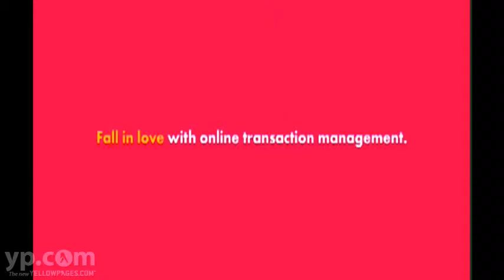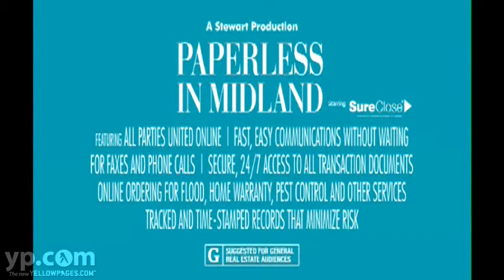Stewart Title Company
Buying or selling a home? Don't wait by the phone, use Midland, Texas' Stewart Title Company for a quick, convenient, paperless alternative for sales, closings, mortgage and escrow matters -- in short -- ALL real estate transaction services.